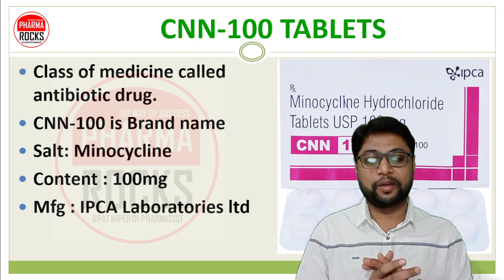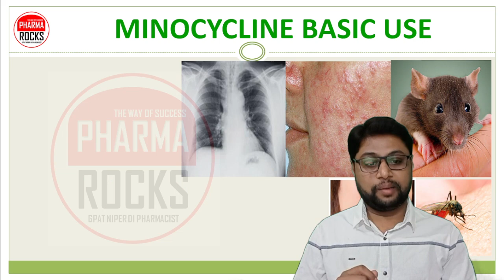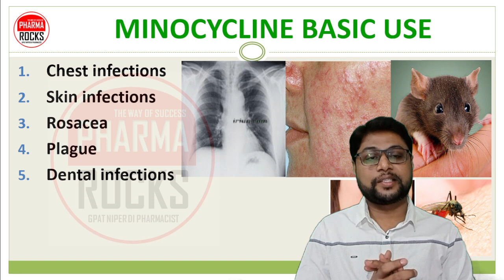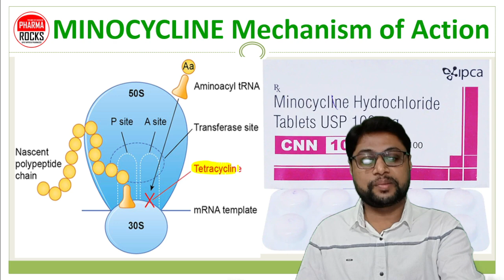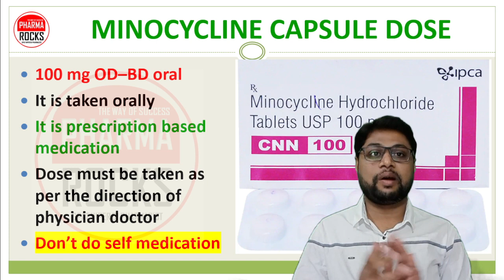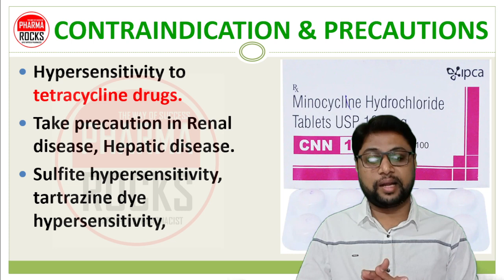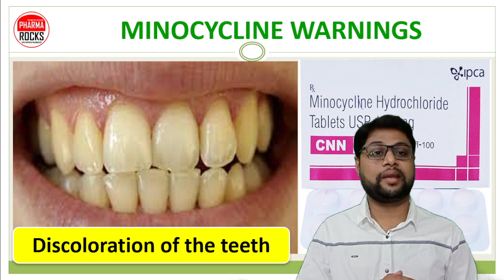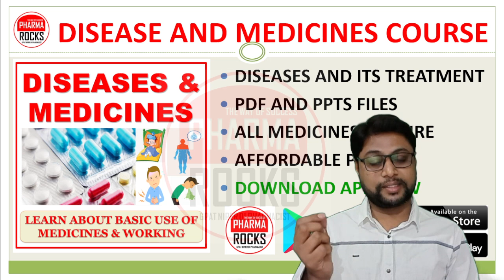गंभीर कील-मुहांसे के इलाज की दवा मिनोसाइक्लिन, MINOCYCLINE MEDICINE, CNN 100, USE, DOSE, SIDE EFFECT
ASSISTANT PROFESSOR
FOUNDER PHARMAROCKS
PHD SCOLAR (GTU AHMEDABAD)

📚 STUDY MATERIAL
👨🏼‍🏫 VIDEO LECTURE
📊 TEST SERIES

गंभीर कील-मुहांसे के इलाज की दवा मिनोसाइक्लिन,
MINOCYCLINE MEDICINE,
CNN 100,
MINOCYCLINE USE,
MINOCYCLINE DOSE,
MINOCYCLINE SIDE EFFECT,
MINOCYCLINE MECHANISM OF ACTION,
MINOCYCLINE WARNINGS,
MINOCYCLINE SAFE USE,
MINOCYCLINE FOR ACNE,
MINOCYCLINE FOR UTI,
CNN 100 Tablet Uses,
CNN 100 Tablet Side Effects,
CNN 100 Tablet dose,
treatment of acne,

CNN-100 TABLETS,
Class of medicine called antibiotic drug.
CNN-100 is Brand name
Salt: Minocycline
Content : 100mg
Mfg : IPCA Laboratories ltd
Head office:  Mumbai

MINOCYCLINE ANTIBIOTIC DRUG
Minocycline is an antibiotic.
Class of medication called tetracyclines.
Broad spectrum antibiotics,
Effectiveness against a wide range of microorganism such as gram positive & gram negative bacteria

MINOCYCLINE BASIC USE
Chest infections
Skin infections
Rosacea
Plague
Dental infections
Sexually transmitted infections (STIS)
Vaginal white discharge
Treat and prevent malaria
Rocky mountain spotted fever,
Typhus fever and the typhus group,
Q fever
Rickettsial pox
Tick fevers
Respiratory tract infections

It have bacteriostatic action
It inhibit protein synthesis by binding to the ribosomal small subunit (30S) of prokaryotes and blocking the aminoacyl-tRNA binding to site A.
Thus, It inhibit bacterial protein synthesis by binding to and interfering with ribosomes.

MINOCYCLINE CAPSULE DOSE
100 mg OD–BD oral
It is taken orally
It is prescription based medication
Dose must be taken as per the direction of physician doctor
Don’t do self medication

SIDE EFFECTS OF MINOCYCLINES
Nausea,
Vomiting
Diarrhea
Loss of Appetite
Mouth Sores
Black Hairy Tongue
Sore Throat
Dizziness
Headache
Rectal Discomfort

CONTRAINDICATION & PRECAUTIONS OF MINOCYCLINE
Hypersensitivity to tetracycline drugs.
Take precaution in Renal disease, Hepatic disease.
Sulfite hypersensitivity, tartrazine dye hypersensitivity,
tetracyclines hypersensitivity.

Pregnancy,
Children,
Infants & neonates,
Breast-feeding.
Renal disease
Renal failure,
renal impairment.
Children below 8 year age.

MINOCYCLINE WARNINGS
MUST AVOID FOR CHILDRENS
It can harmful effects on teeth
MINOCYCLINE may cause permanent discoloration of the teeth
Slow down the growth of bones.
So, MINOCYCLINE medicine should not be given to children 8 years of age and younger